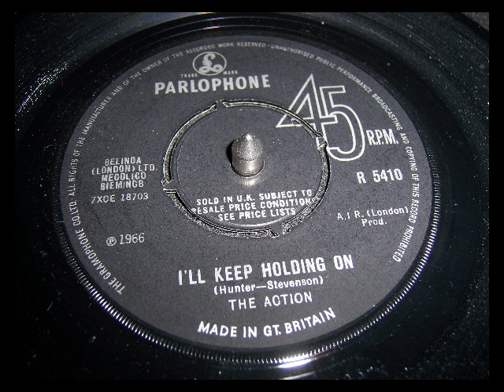MOD - The Action - I'll Keep Holding On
They released only a few singles, all pure gold. Unfortunately they didn't sell any. The Action's cover on US R&B and Motown tunes are best and most convincing ones. Land Of The 1000 Dances is another good example.